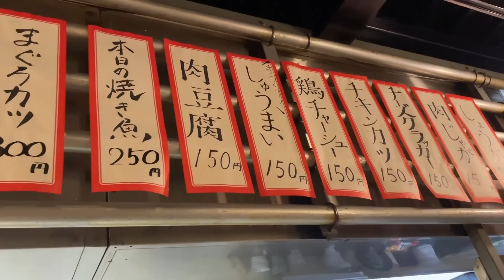【下町】80円の野菜炒めと肉じゃが、破格の立ち飲み屋で飲みすぎた〜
これぞ癒し系酒場🍺近所にあったら週8で通いたくなっちゃうよ〜〜

綾瀬「立ち飲みマルイチ」

ほぼ毎日飲酒動画してるよ〜

＠alcohol.2

＠rioch.youtube

＠0518Pp